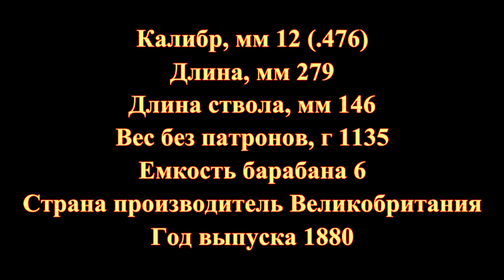Британский револьвер Webley-Kaufmann